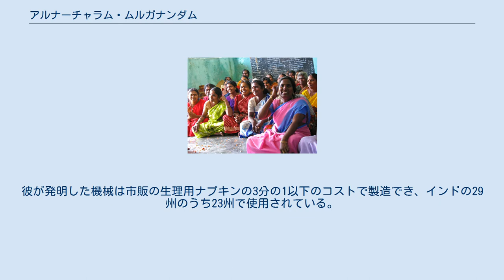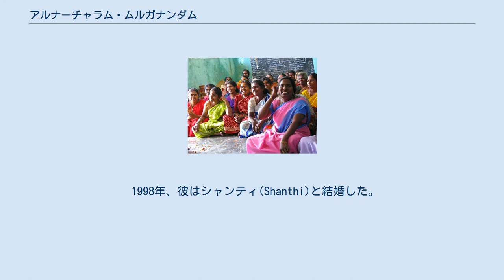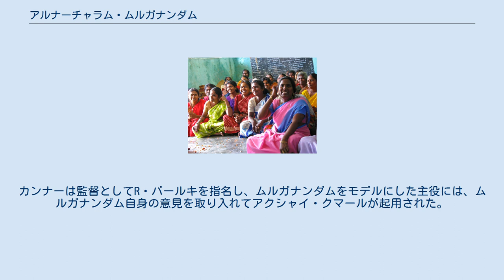アルナーチャラム・ムルガナンダム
アルナーチャラム・ムルガナンダム（タミル語: அருணாச்சலம் முருகானந்தம்、英語: Arunachalam Muruganantham、1961年1月7日 - ）は、インドのタミル・ナードゥ州コーヤンブットゥール出身の発明家、社会起業家である。
彼は、生理用ナプキンを安価に製造できる機械を発明し、インド農村部での生理に関する不衛生な慣習に対する意識を高めるための草の根的な活動をしたことで知られている。
彼が発明した機械は市販の生理用ナプキンの3分の1以下のコストで製造でき、インドの29州のうち23州で使用されている。
さらに、この機械を世界106か国に広める計画を立てている。
 彼が登場するドキュメンタリー『ピリオド -羽ばたく女性たち-』は、第91回アカデミー賞で短編ドキュメンタリー映画賞を受賞した。
2018年のインドのドラマ映画『パッドマン 5億人の女性を救った男』は、彼の発明とその後の活動を題材としたもので、彼をモデルにした役をアクシャイ・クマールが演じた。
 2014年、『タイム』誌の「世界で最も影響力のある100人」に選ばれた。
2016年、インド政府からパドマ・シュリー勲章を授与された。
 ムルガナンダムは1961年に、インドのコーヤンブットゥールで織物職人の子として生まれた。
幼いときに父親を交通事故で亡くし、それ以来、貧困の中で育った。
母親はムルガナンダムの学費を稼ぐために農場で働いていたが、彼は14歳のときに学校を中退した。
それ以降、工場で働く労働者に食料を配達したり、工作機械のオペレーター、山芋の販売代理店、農場作業員、溶接工などの仕事をして家族を養っていた。
 1998年、彼はシャンティ(Shanthi)と結婚した。
結婚してすぐ彼は、妻が、生理のときに使うための不潔なボロ布や新聞紙を集めていることに気がついた。
外国企業製の生理用ナプキンは高価で買えないためだった。
彼は、自分で生理用ナプキンを作ることにした。
最初は綿のナプキンを作っていたが、妻や妹たちに拒否されてしまった。
結局、彼女らは彼に協力することをやめ、彼の技術革新の被験者になることを拒否した。
彼は、原価が10ルピー（14セント）なのに、最終製品はその40倍の値段で販売されていることに気づいた。
彼は、自分の発明品を試してくれる女性ボランティアを探したが、ほとんどの人は恥ずかしがって、月経について話そうとはしなかった。
彼は血を入れた動物の膀胱を使って自分で実験を始めたが、そのような実験をしていることが村の人たちにばれ、嘲笑の的となった。
インドでは月経はタブー視されていたため、彼は地域社会や家族から追放されてしまった。
そこで、地元の医科大学の女子生徒に無料で配布し、感想を聞かせてもらうことにした。
 2年後、市販のナプキンには松の樹皮のパルプから作られたセルロース繊維が使われていることを発見した。
この繊維により、ナプキンの形状を維持しながら経血を吸収することができたのだった。
外国製のナプキン製造機は3500万ルピー（49万米ドル）もした。
彼は、最小限の訓練で操作できる低コストの機械を考案した。
彼は、加工された松の木のパルプをムンバイの業者から調達した。
彼のナプキン製造機は、パルプを紫外線で殺菌しながら粉砕、解繊して整形し、梱包を行った。
この機械のコストは6万5千ルピー（910米ドル）だった。
 自助グループ(SHG)のメンバーとしての農村女性の集い 2006年、彼はインド工科大学マドラス校（IITマドラス）で自身のアイデアを披露し、様々な助言を受けた。
IITマドラスは彼の発明をインド国立発明財団の「草の根技術発明賞」に応募し、賞を受賞した。
これにより、彼は活動資金を得てジャヤアシュリー・インダストリーズを設立し、現在ではインド全土の農村部の女性にこの機械を販売している。
この機械は、そのシンプルさとコストパフォーマンスの良さが評価され、彼の社会的支援への取り組みは、いくつかの賞を受賞している。
いくつかの企業から事業化の申し出があったが、彼はそれを拒否し、女性が運営する自助グループ(SHG)にこの機械を提供し続けている。
 ムルガナンダムの発明は、インドの女性の生活を変える重要な一歩として広く賞賛されている。
この機械は、インドの多くの女性に仕事と収入をもたらし、手頃な価格のナプキンによって、多くの女性が生理中...